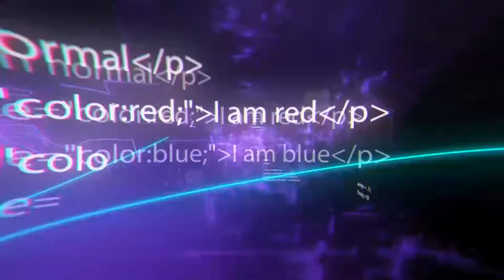New Generation Eco Technologies You Should See